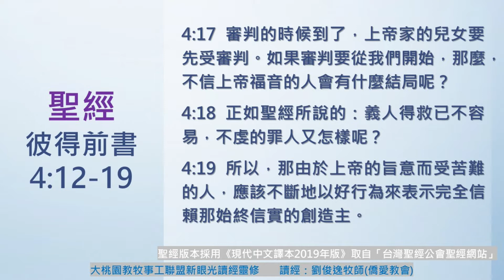【大桃園+僑愛教會】每日靈修 - 劉俊逸牧師 - 9/19 - 彼得前書4章12～19節